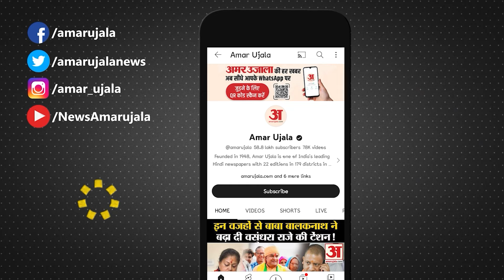PM Modi की सभा में Sandeshkhali की भीड़, चुनाव से पहले मोदी की सौगात ! l Mamata Banerjee l TMC l BJP